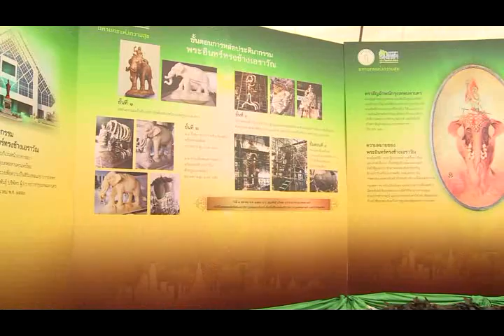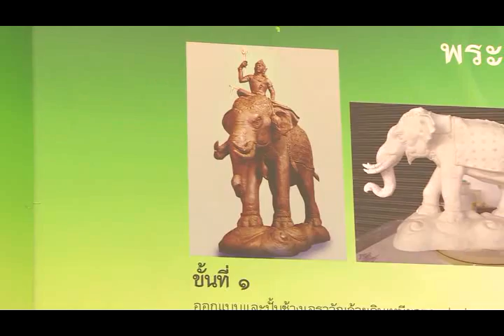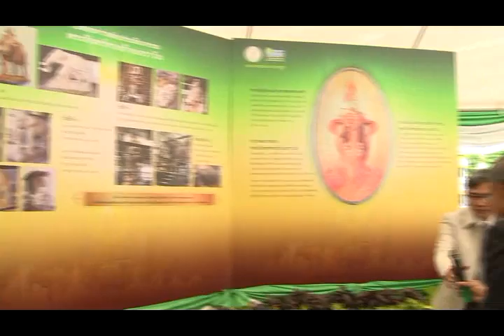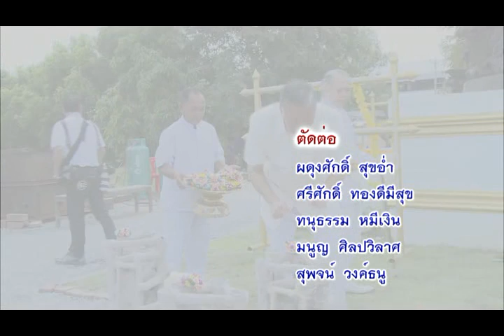ผู้ว่าฯ สุขุมพันธุ์ เททองหล่อรัศมีและวชิราวุธพระอินทร์ทรงช้างเอราวัณ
(9 ต.ค. 57) เวลา 09.39 น. ณ โรงหล่อเอเชียไฟน์อาร์ต อำเภอบางปะหัน จังหวัดพระนครศรีอยุธยา : ม.ร.ว.สุขุมพันธุ์ บริพัตร ผู้ว่าราชการกรุงเทพมหานคร เป็นประธานพิธีเททองหล่อรัศมีและวชิราวุธของประติมากรรมพระอินทร์ ในโครงการจัดสร้างประติมากรรมพระอินทร์ทรงช้างเอราวัณ เพื่อประดิษฐานด้านหน้าอาคารสภากรุงเทพมหานครแห่งใหม่ ศาลาว่าการกรุงเทพมหานคร 2 (ดินแดง) โดยจะอัญเชิญไปยังหน้าอาคารสภากรุงเทพมหานครแห่งใหม่ ในช่วงปลายเดือนตุลาคม 2557 และประกอบพิธีบวงสรวงเพื่อความเป็นสิริมงคลแก่ชาวกรุงเทพมหานคร ในวันคล้ายวันสถาปนากรุงเทพมหานคร วันที่ 14 ธันวาคม 2557 โดยพิธีเททองฯ ในวันนี้ ประกอบพิธีโดยพระมหาราชครูพิธีศรีวิสุทธิคุณ วิบูลย์เวทย์บรมหงส์ พรหมพงศ์พฤฒาจาริย์